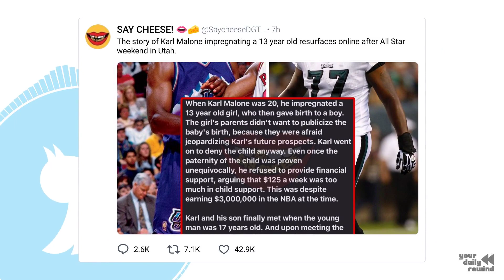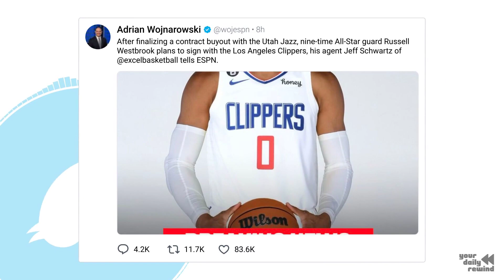I’m driving around town in a beat up old mercedes, you thin… - Top of Twitter on February 19th 2023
Check out a showcase of the most popular and highly-rated content that was shared on Twitter for the day!

Top 20 videos of the day:
1) - I’m driving around town in a beat up old mercedes,...: